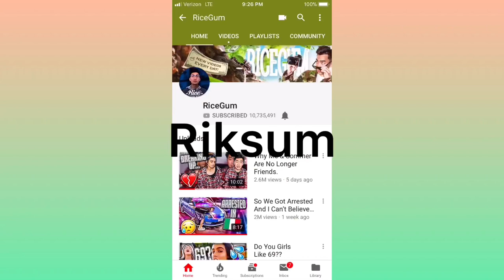Exposing JTM Vlogs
Video #1

Video #2